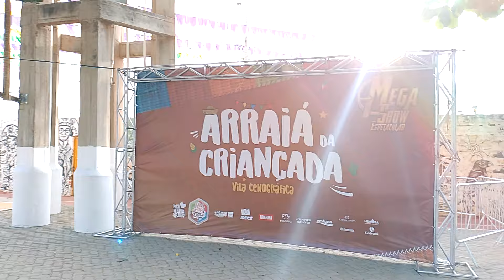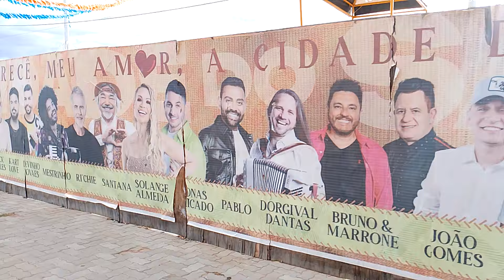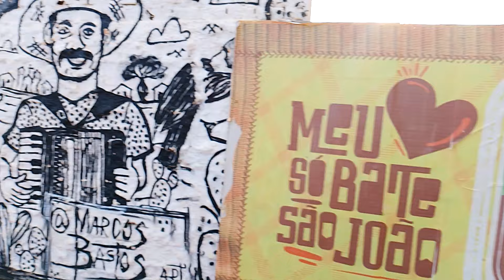ÁRIA OFICIAL DO SÃO JOÃO DE IRECÊ BA 🌱 COMEÇA OFICIALMENTE AMANHÃ 🫛19/06/24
NOSSO SÃO JOÃO 2024🌵 JÁ COMEÇOU MEU POVO 🌿